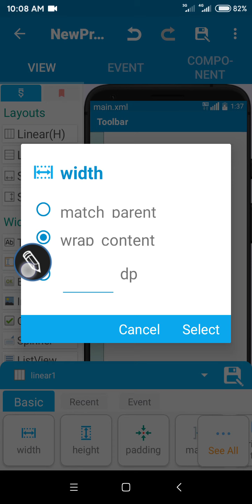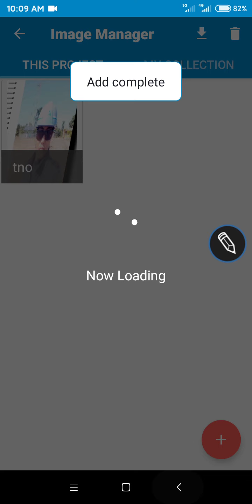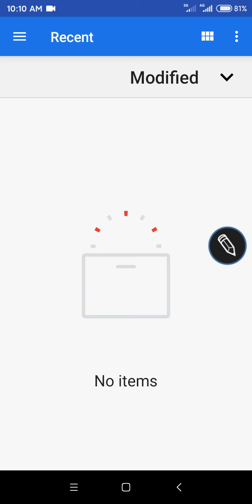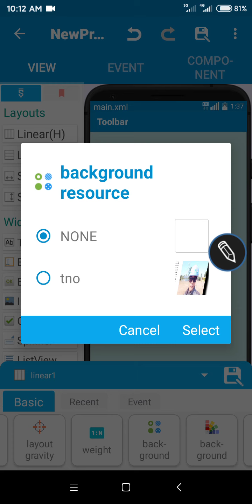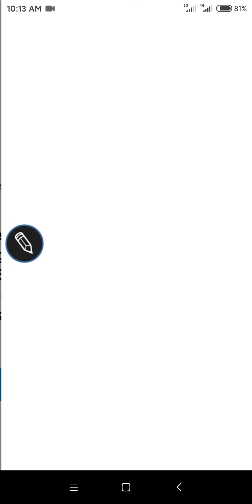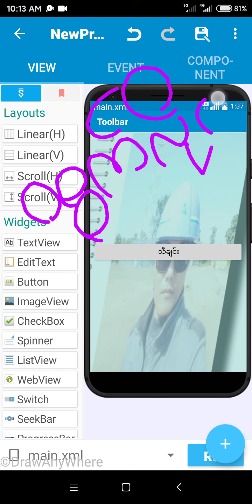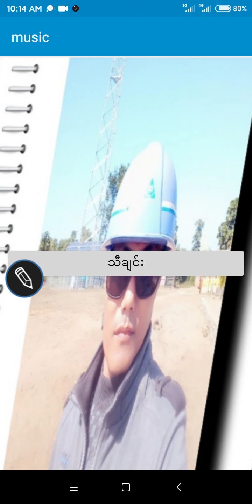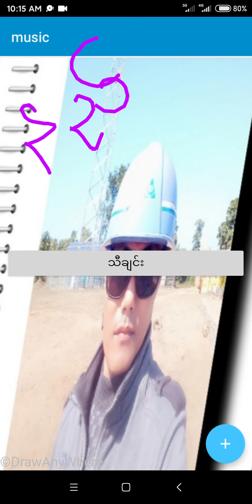Thet Naing Oo သီချင်းဆော့ဝဲလ်အခြေခံ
သီချင်းဆော့ဝဲလ်အခြေခံ